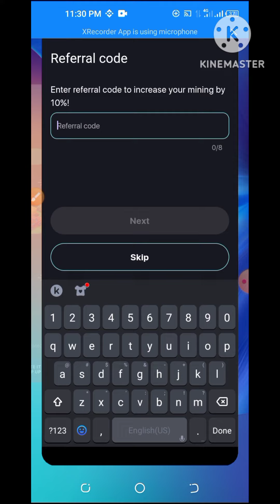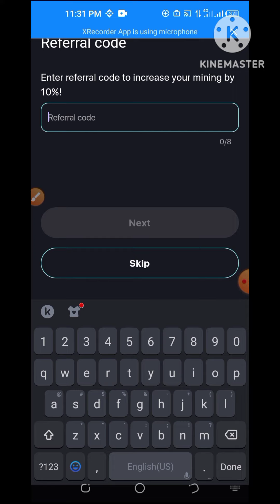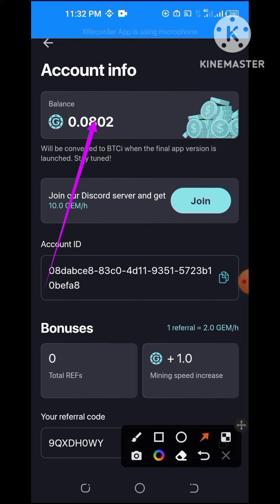প্রতিদিন ৫০০ টাকা ইনকাম করুন খুব সহজে | RH_Tech_Earning_BD,online income,online income bd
যদি ভিডিওটি বুঝতে কোন সমস্যা হয় তাহলে আমাদের টেলিগ্রাম চ্যানেলটি লিংকে ক্লিক করে যোগাযোগ করতে পারেন

lnstant $44 CD Cradit DAO থেকে সাথে সাথে টাকা পকেটে BAB NFT New Airport

1 Minute = 100 TRX ** Free $100 Torn TRX On         Trust Wallet (with payment proof

Earn $10 from WitCoin for free প্রতিদিন ইনকাম হবে @4KTechnicalBD

10 Passive lncome Side Hustle ldeas To

Google Sanjeev Kumar Jindal Free Part time

৩০০ টাকা ইনকাম করুন ৫ মিনিটে। New Earning
app today ! online lncome BD

৪৫০০ টাকা ৭ দিনে ইনকাম করলাম
freelancing Bangla Tutorial 2023 ! online

2023 New free income site ! online
income for students ! Unlimited Online

২ মাসে ৩ লাখ টাকা  ! Olymp Trade ! New
rules ! Earn money online ! New earn 2023

How to Earn Money online lncome 2023 !
New livestment Site Cyberog Vip ! Cyp

ঘরে বসে রিকা ইনকাম করুন ! Nexuses
Site Full Review Bangla ! online lncome !
ঘরে

kivabe youtube views barano
kivabe view barano jay
youtube video viral korar upay
youtube views
best way to get more views on youtube
views drop
get more views,get more youtube views
how to make a viral video on youtube
views barabo kemon kore
views baranor upay 2022
views kemon kore barabo